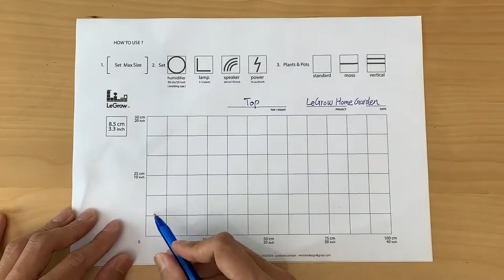How to Style Your Home with LeGrow Indoor Gardens | Best Plants for Indoor | 2022 Summer decor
🤪Get our best hacks for indoor plant styling!  Add fresh indoor plants and green colors to a space. Not only do they help improve indoor air quality and benefit mental health, but bringing the outdoors in creates a lush and beautiful environment all year round. We promise — decorating with LeGrow Indoor Garden is easy!

LeGrow - Create Your Own Garden With Ease
LeGrow is a modular indoor planter to create a customized desktop garden - Just stack and expand.

【Introducing LeGrow】

If you need something to light up your life, there is nothing better than a desktop planter to beautify your room and refresh you. LeGrow 2022 is a planter system with a modern twist that makes growing plants easier than ever. The modular system is connected so that watering any plant, automatically shares the moisture equally with all the other plants. It’s fast, easy, and takes the hassle out of maintaining your garden.

4 years ago, we launched our first campaign on Kickstarter. It was a great success and now, after 4 years of development and feedback from the LeGrow community, we are back with the upgraded LeGrow 2022. Our new system is better than ever and ready to help your plants thrive while you experience the joy of indoor gardening.

Super Easy To Build

LeGrow 2022 makes building an indoor garden easy. As you place each piece, they connect together and your indoor garden comes to life. The system includes watering components, humidifiers, and lights. You won’t need to worry about frequent watering and adequate sunlight for your plants. LeGrow 2022 includes everything you need for a thriving indoor garden wherever you choose to put it.

Low Maintenance

Taking care of multiple plants can be a real hassle for busy people. Plants require careful watering for proper growth and it’s a task that is easily overlooked. LeGrow 2022 has an automatic watering system so that you don’t need to water the plants every day. Even if you leave for a trip, LeGrow 2022 will keep your plants happy and healthy while you’re away.

How to water

Watering LeGrow 2022 garden is super easy. Simply pour water into the self-watering tray, it will distribute it to all the plants evenly. Therefore, you don’t need to water the plants one by one and you won’t water too much at once. You can save both time and water with a LeGrow 2022 indoor garden.

LeGrow 2022 developed a self-watering tray for its indoor garden system. The patented water pipe structure ensures that all the planters are connected and the plants can receive the water equally, while the roots are ventilated to encourage healthy growth. The water level is visible so that you’ll know when to water again.

Keeping plants alive and flourishing is difficult when growing indoors due to a lack of sunlight. To overcome this, an LED grow light is essential for adequate light. The LeGrow 2022 LED grow light will turn on when you switch it on and turn off 12 hours later automatically. This sets the autonomous lighting system, which will then automatically repeat the process daily to ensure proper lighting for your garden. LeGrow 2022 takes care of it for you!

Some plants need higher humidity to thrive. The humidifier can help you build an environment that is conducive to proper humidity so you can grow your plants better.

If you have ever visited a tropical garden or climate where plants thrive, you probably noticed the high level of humidity in the atmosphere. While watering plants is important, it is also essential to maintain consistent humidity. LeGrow 2022 adds a 360° diffusing mist humidifier as a solution.

You can connect your phone with the LeGrow 2022 Bluetooth speaker and enjoy music at home, playing some peaceful natural sounds and watching your lovely garden grow. LeGrow 2022 creates a calm and relaxing home garden.